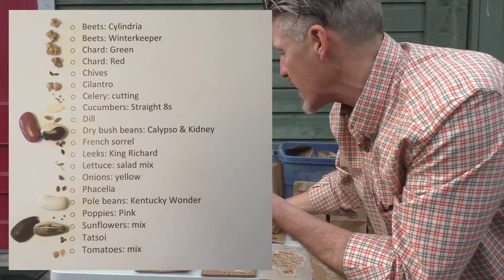2020 Top Takeaways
It’s been a year for Epic Gardening in 2020 with innovation and insights.

I love Organic Gardening and moving toward More Sustainability. Curated from this year in the vegetable garden and other parts of my life pursuits -  these are my top takeaways.

2020 has been a time of vulnerability for many but also a time to reveal Resilience and learn some Top Sustainability Takeaways!

Whether you’re gardening USA, gardening UK, gardening Australia or my home country of Canada there’s lots to share and celebrate together.

Join me for my garden answer highlights as you embrace my top takeaways for Your Gardens and Your Lifestyle!

If you need that link to my year long gardening tutorial it's